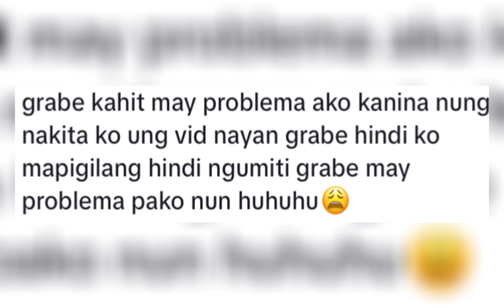BELLE M. HINDI MAKAPAG SALITA SA GINAWA NI DONNY P.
For the kilig ang mga beshy naten dahil Live na ipinakita na walang ilangan pag dating sa pg amoy very mag asawa ang kanilang Vibes at kinwentu pa ni donny P. Ang madalas gawin ni belle M.